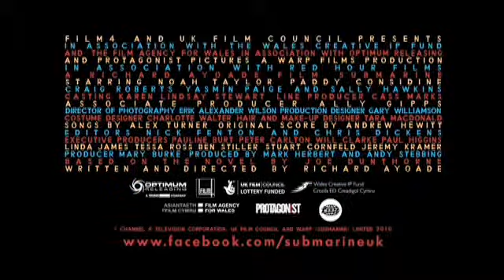Gelabeld door MovieZone - Submarine (Richard Ayoade, 2010)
Ontmoet Oliver Tate, een 15-jarige pientere puber met een fantasievolle kijk op de wereld. Oliver heeft op het moment twee doelen voor ogen. Allereerst het wankele huwelijk van zijn ouders redden, waarbij het wegwerken van de charmante buurman van essentieel belang is. Ten tweede zijn maagdelijkheid verliezen. Bij voorkeur aan klasgenoot Jordana met als uiterste deadline zijn naderende 16de verjaardag.